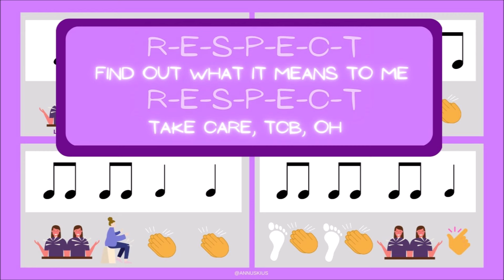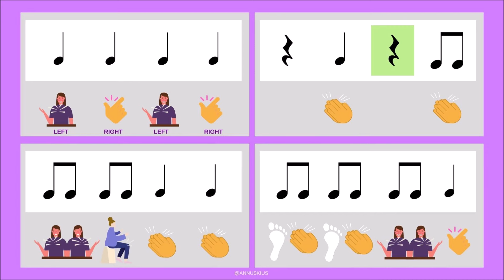RESPECT (ARETHA FRANKLIN) - BODY PERCUSSION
Ritmograma per al dia de la dona